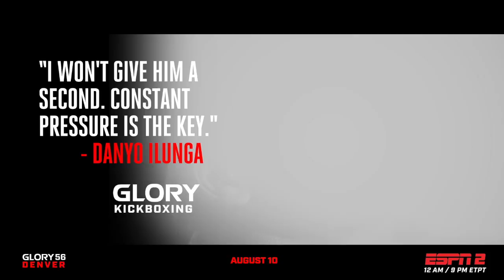GLORY 56: Danyo Ilunga Packs a Punch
Knockout artist Danyo Ilunga looks to claim light heavyweight gold when he takes on reigning champion Artem Vakhitov at GLORY 56